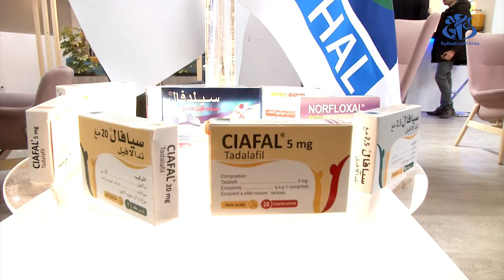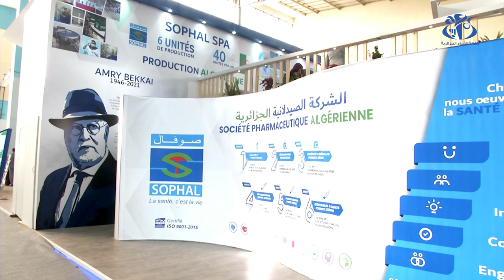افتتاح الطبعة ال17 للمعرض الدولي للصيدلة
الجزائر (وأج) -  تم بالجناح المركزي لقصر المعارض افتتاح الطبعة ال17 للمعرض الدولي للصيدلة, المنظم من 15 إلى 18 فبراير الجاري, تحت شعار "الوصول إلى الأسواق من أجل استراتيجية التطوير".